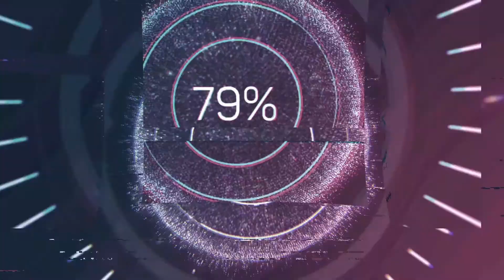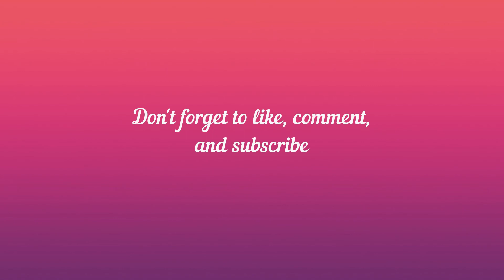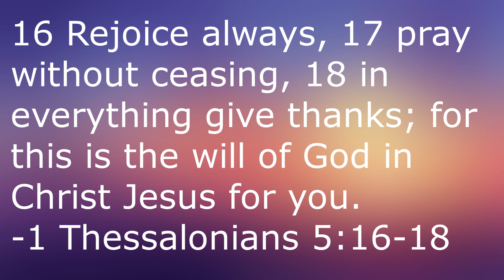Always (1989)- Martin Movie Reviews| Weird, Bonkers, and Unintentionally Creepy (SPOILERS)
In this edition of my Spielberg director's marathon, I'm reviewing another flop from the director, one that's entertainingly cringey and full of Hallmark hokeyness that I can't help but love it. Here is my review of 1989's Always.

Always:

Directed by
Steven Spielberg

Produced by
Steven Spielberg
Kathleen Kennedy
Frank Marshall

Screenplay by
Jerry Belson
Diane Thomas

Based on
A Guy Named Joe
by Dalton Trumbo
Frederick Hazlitt Brennan
Chandler Sprague
David Boehm

Starring
Richard Dreyfuss
Holly Hunter
John Goodman
Brad Johnson
Audrey Hepburn

John Williams

Cinematography
Mikael Salomon

Edited by
Michael Kahn

Production
company
Universal Pictures
United Artists
Amblin Entertainment

Distributed by
Universal Pictures

Running time
123 minutes

Country
United States

Language
English